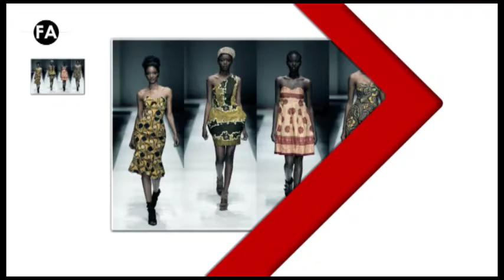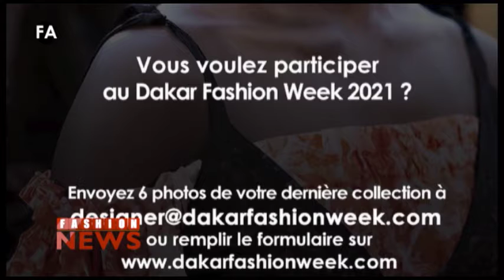FASHION NEWS 144